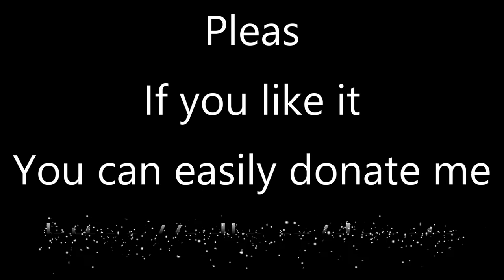Cycling to Okoř and Lidice memorial #1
There is short speeded-up actioncam footage from my trip to Okoř and Lidice memorial in Czech Republic.
You can read about this trip at my blog (in Czech or via Google translate) with more photos